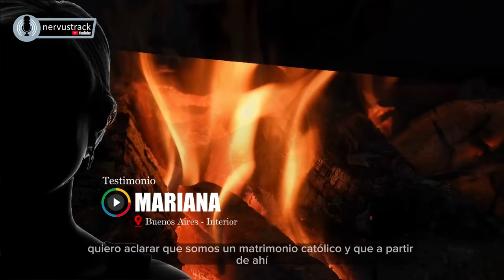😲🔥😲 EL ESTREMECEDOR RELATO DE UN CASO PARANORMAL EN BUENOS AIRES - nervustrack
Gracias por ser parte de este canal que cada dia crece un poquito mas.